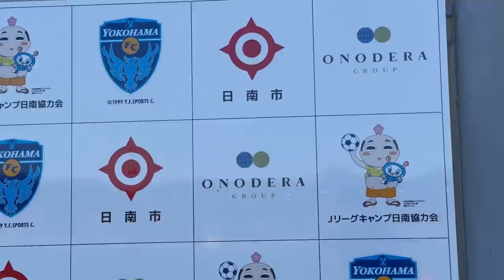CAMP VLOG タチバナand BEクリーン presents 2022横浜FC二次トレーニングキャンプday1